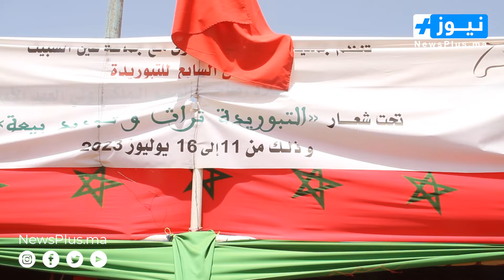جماعة عين السبيت تخلق الحدث بالتنظيم المحكم لمهرجان التبوريدة في نسخته السابعة